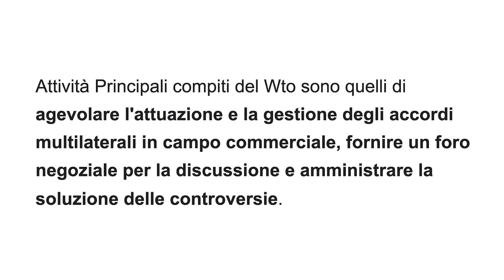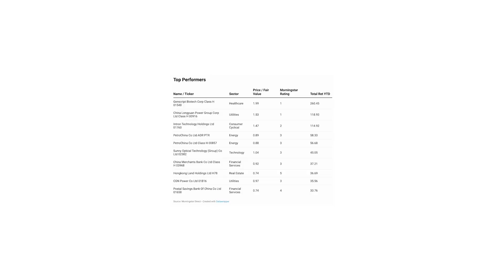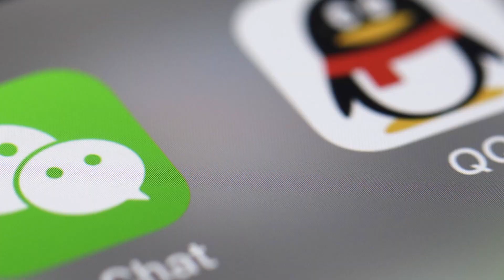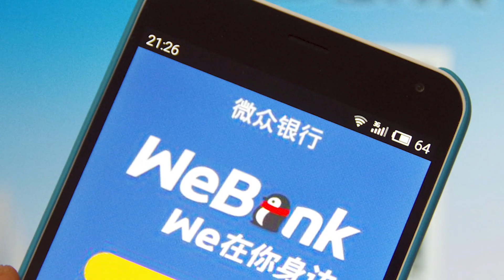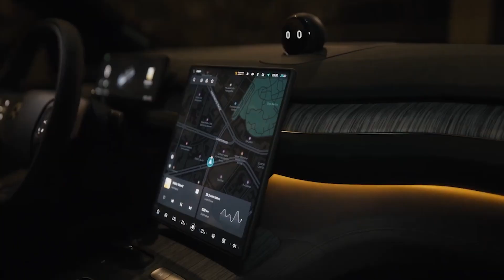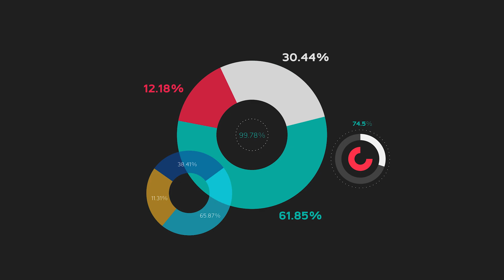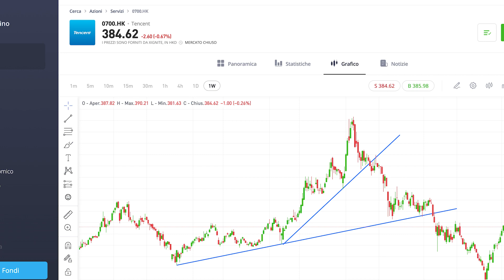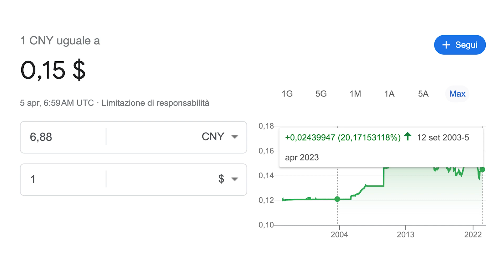Perché sto Investendo in Cina 🇨🇳 (e dovresti farlo anche tu)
Ha senso investire in Cina? Stiamo parlando della possibile nuova Potenza Mondiale. Io ho già iniziato a Investire in Cina, scopriamo quali sono le opportunità e i rischi.

Al momento sto utilizzando gli Smart Portfolios 🇨🇳

Approfondisci la divisione di Alibaba in 6 aziende più piccole sul canale di @PietroMichelangeli

🕐 INDICE
00:00 La Cina come nuova Potenza Mondiale
01:28 Perché è importante investire in Cina
03:05 Migliori Settori e Aziende in cui investire
06:14 Caso Studio di Azienda di Successo
07:08 Come sto investendo in Cina
07:37 Strategie di Investimento
10:48 Saluti e Considerazioni Finali